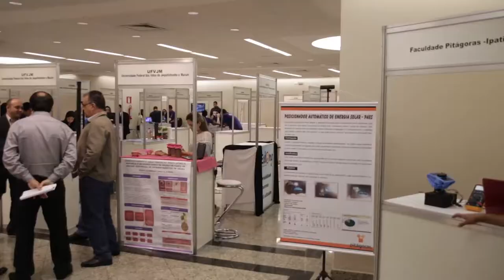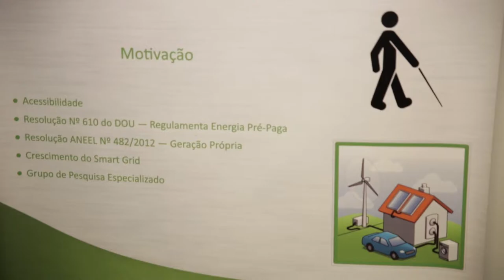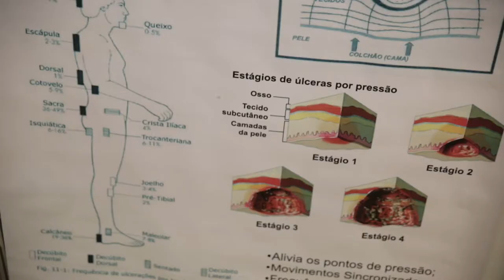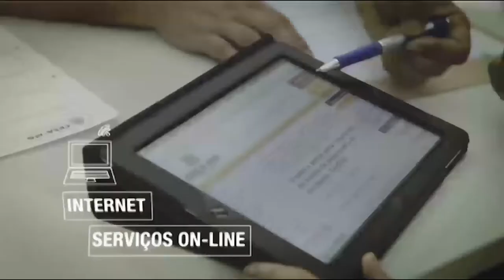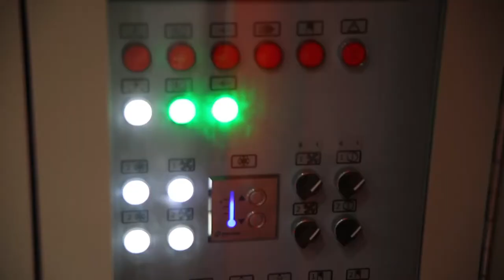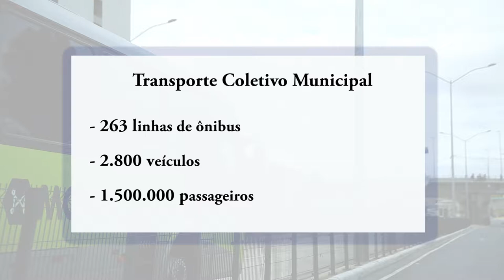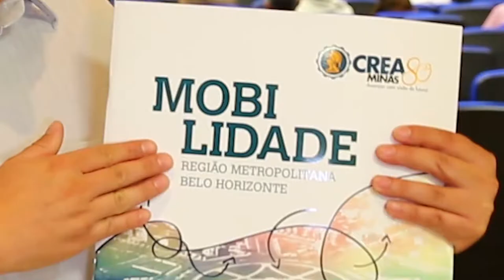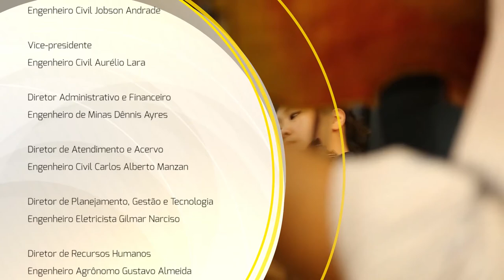TV Crea-Minas 42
Nesta edição você vai saber tudo sobre a 2ª Feira de Ciências e Inovações Tecnológicas (Feicintec). E ainda, o Quarteto de Cordas (projeto do Crea Cultural), inspeção veicular e a Implementação de ferrovias para melhorar a mobilidade urbana. No estúdio o agrônomo Evaldo Ferreira Vilela fala da importância da Feicintec e da pesquisa e inovação no Brasil

:: Apresentação: Mayra Oliveira
:: Data: 25/12/2014
:: Especial: 2ª Feicintec
:: Matéria: Quarteto de Cordas
:: Matéria: Inspeção veicular
:: Matéria: Implementação de ferrovias para melhorar a mobilidade urbana
:: Entrevista: Agrônomo Evaldo Ferreira Vilela (diretor da Fapemig)